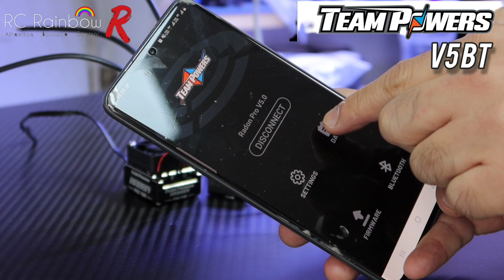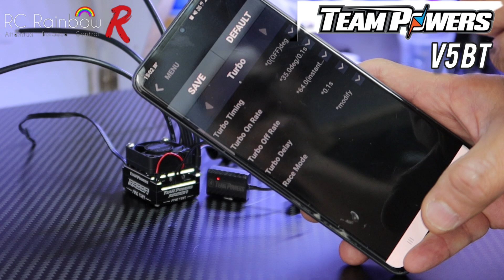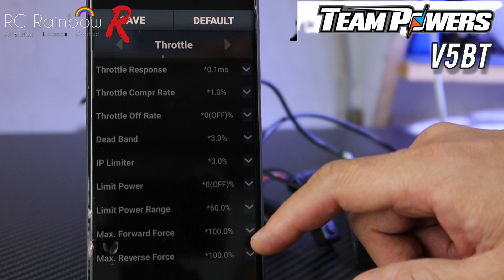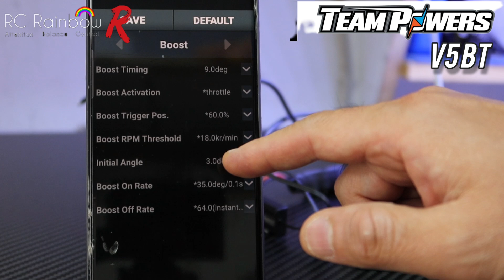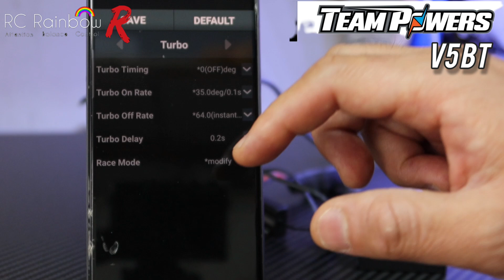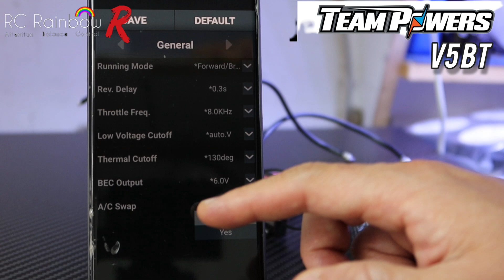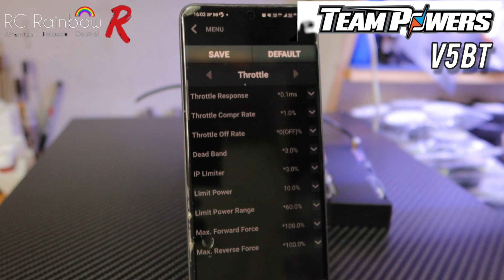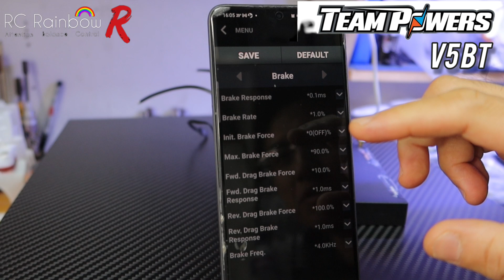Team Powers ESC V5BT Bluetooth 調校 昌少介紹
RC RAINBOW R